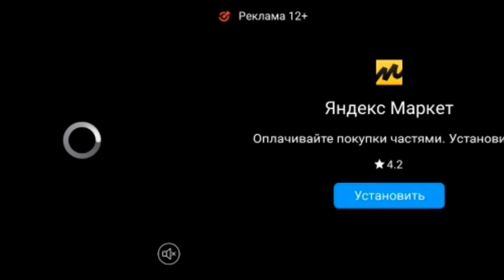спасибо вам вас уже 700